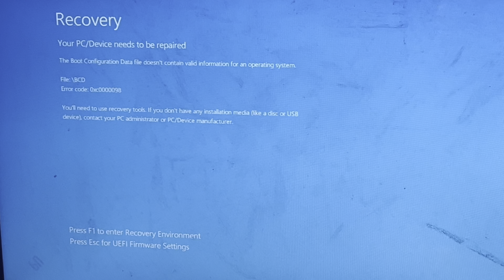Laptop cha hard drive zhli khrab 😕 | DV - 26